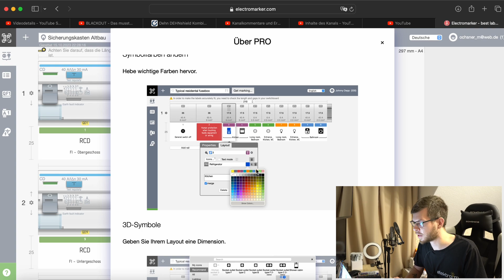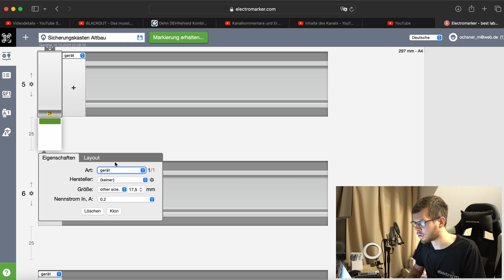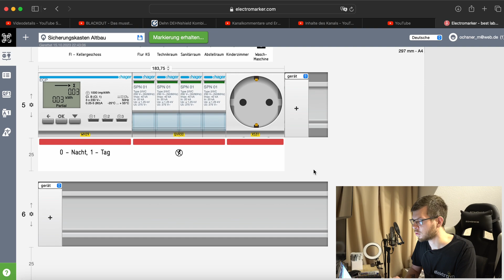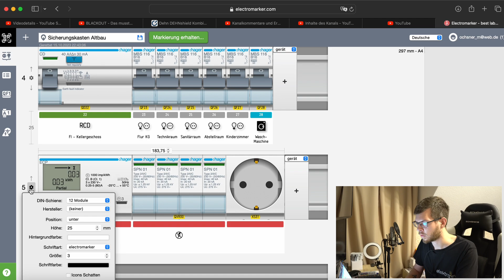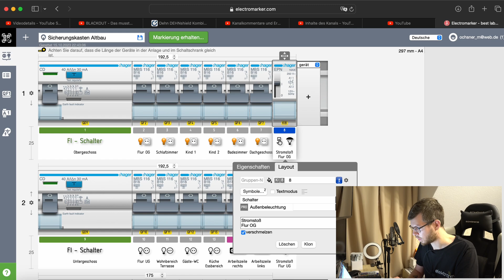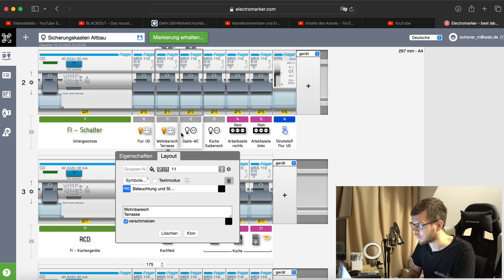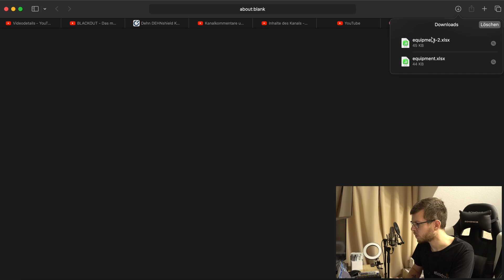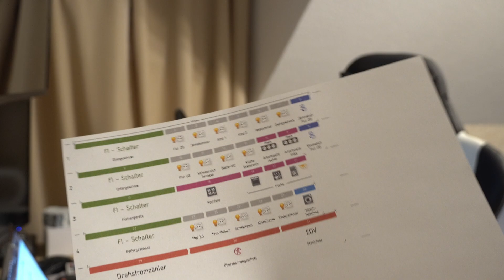Electromarker Pro! (Ich konnte für euch testen) ElektroM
In dem Video zeige ich euch die kostenpflichtige Pro-Version von Electromarker, womit man die Planung und Beschriftung für Elektroverteiler einfach und schnell umsetzen kann.

Meine Amazon-Wunschliste:

Mein Vorteil: Provision vom betreffenden Online-Shop oder Anbieter.

5 Sicherheitsregeln: Freischalten, Gegen Wiedereinschalten Sichern, Spannungfreiheit feststellen, Erden und kurzschließen, Benachbarte unter Spannung stehende Teile abdecken oder abschranken